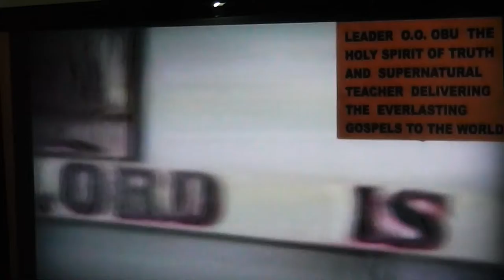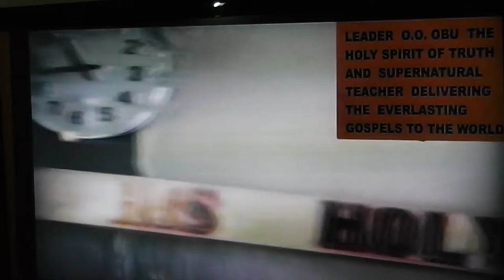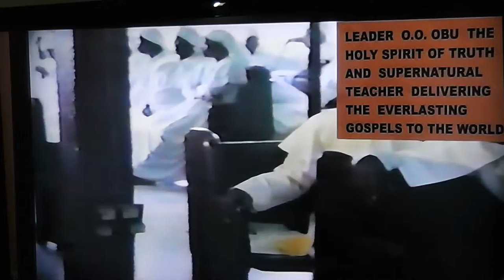THE POWER OF THE SPOKEN WORD PART 2